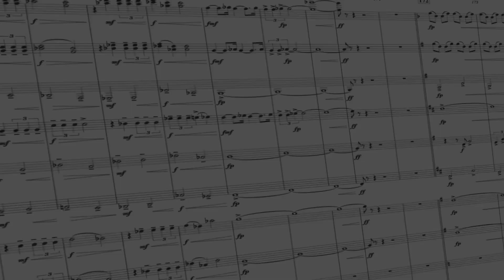Drill Writers' Dream Kit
The Drill Writer’s Dream Kit is a fantastic suite of tools that help you or your drill writer design  at a higher level and faster pace. The kit includes a Drill Score, OGG audio files, and a detailed count sheet. The Drill Score is a special reduction of the show music that is wind and percussion staves reduced to one page for a snapshot of who’s playing what and when to optimize staging and GE. The OGG Audio Files are the show split into movements and saved as separate audio files in OGG format for Pyware. No more cutting up show audio and bouncing out to OGG format! Undoubtedly the most valuable tool in the suite is the comprehensive Count Sheet, which includes a phrase-by-phrase breakdown of the music including key musical events and GE suggestions. Think about how much easier it will be to achieve better staging of soloists, section features, and all of the various elements that complicate dill writing. Not to mention, your MUSIC will sound better because we’ve provided the forethought for excellent staging of your performers.

This is one more way we provide the tools to partner with music educators to inspire the next generation.